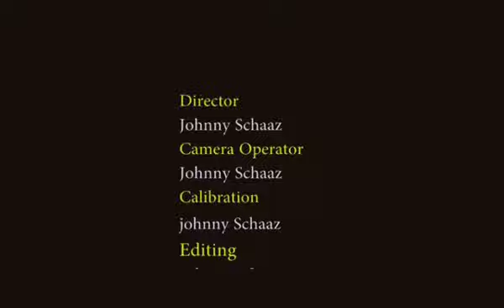animals is big animals and real animals very cute and biggest#shorts (5)